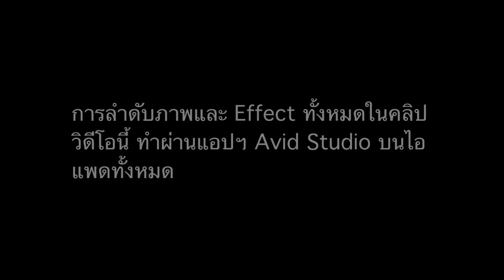ตัวอย่างคลิปที่ตัดต่อโดย Avid Studio For iPad